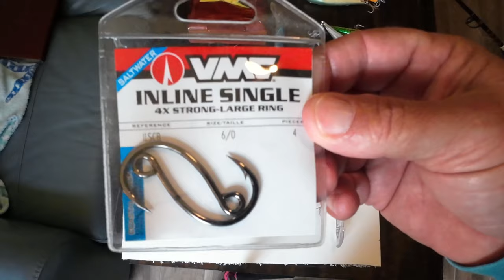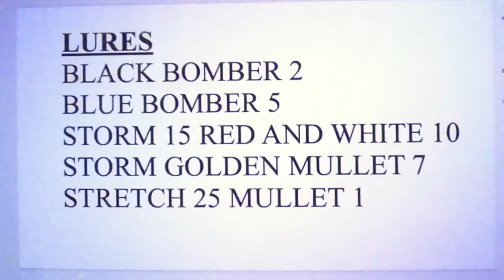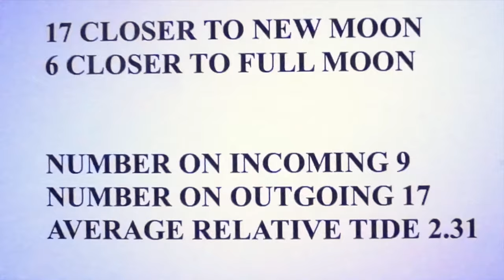HOW TO TROLL FOR SNOOK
In this video I give in depth instructions on how to troll for snook at night. I will discuss rods, reels, leaders and lures that I use to catch these snook while trolling